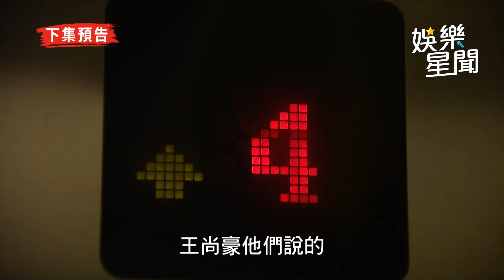天之驕女／秀秀在婚禮上親口認小海「爸爸」 安琪威脅2選1靜柔一旁淚崩｜娛樂星世界